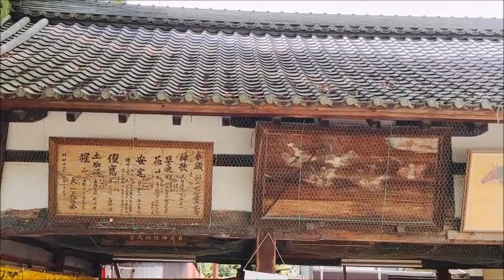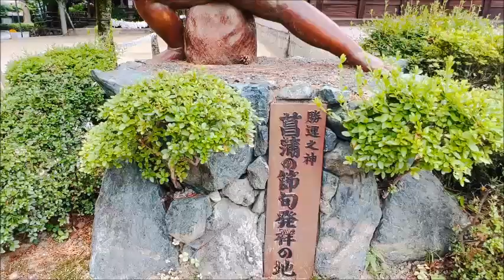京都・伏見【藤森神社🌼あじさい園】 Fujinomori Shrine🌼Hydrangea garden~ Fushimi Kyoto Japan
2022.6~京都・伏見【藤森神社🌼あじさい園】 Fujinomori Shrine🌼Hydrangea garden~ Fushimi Kyoto Japan